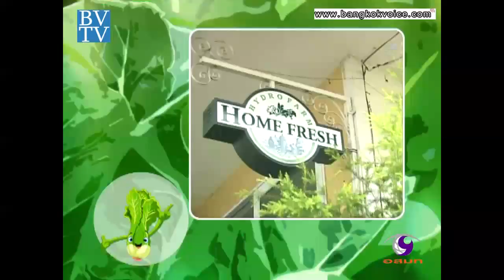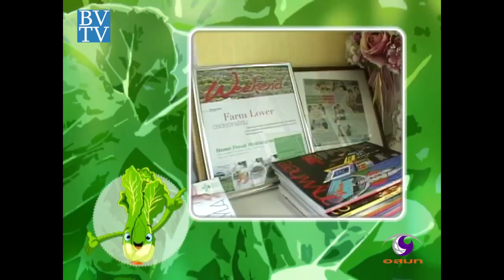Home Fresh ฟาร์มผักสลัดเพื่อสุขภาพ 1/3